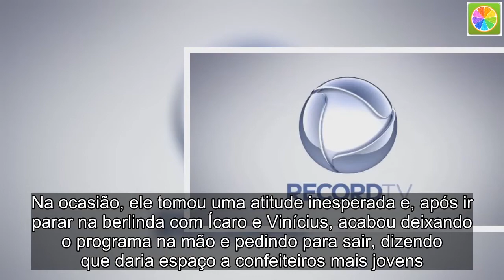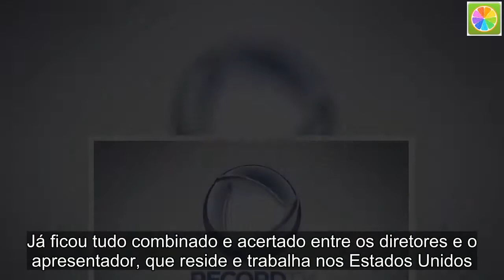Participante abandona reality show da Record e deixa emissora na mão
Enquanto muitos sonham em participar de um reality show, outros entram e desistem. Foi isso que aconteceu com o marceneiro James Lhu, que integrava o elenco do Batalha dos Confeiteiros, comandado por Buddy Valastro na Record.  Na ocasião, ele tomou uma atitude inesperada e, após ir parar na berlinda com Ícaro e Vinícius, acabou deixando o programa na mão e pedindo para sair, dizendo que daria espaço a confeiteiros mais jovens. “Eu queria saber qual é o meu limite”, revelou.  “Prefiro dar a chance aos dois. Eles têm mais futuro, são novos. Prefiro que eles fiquem”, explicou ele, antes mesmo do confeiteiro dar a sua decisão final. Na ocasião, ele foi elogiado pelos jurados da semana e pelos demais participantes, que gostaram da atitude.  A Record ainda não sabe se colocará no ar no ano que vem mais uma temporada do Batalha de Confeiteiros. De acordo com informações do jornalista Flávio Ricco, há quem defenda que nem a temporada atual deveria estar no ar por diversos fatores e alguns problemas.  A informação de que Buddy não se apresentaria na final da atual temporada já foi desmentida pela Record. O canal paulista confirma a apresentação, ao vivo, de Buddy em junho da final da atração. Já ficou tudo combinado e acertado entre os diretores e o apresentador, que reside e trabalha nos Estados Unidos.